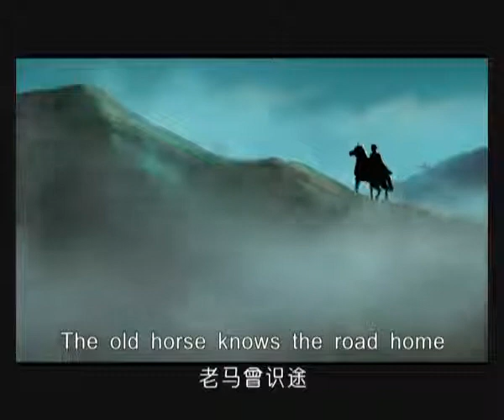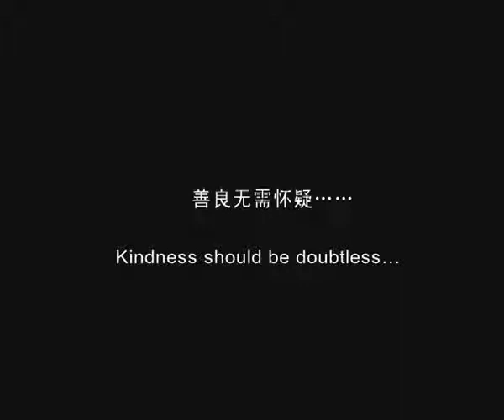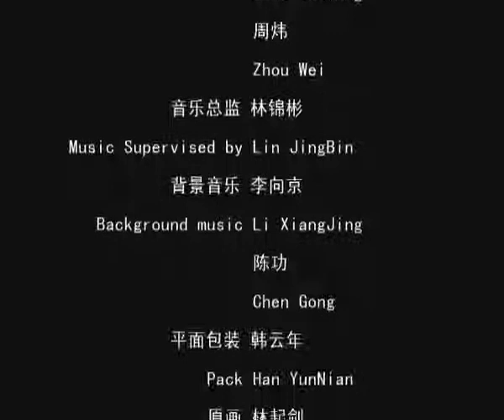动物保护专题 - 《逐客》 不速之客的故事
动物保护专题系列动画短片